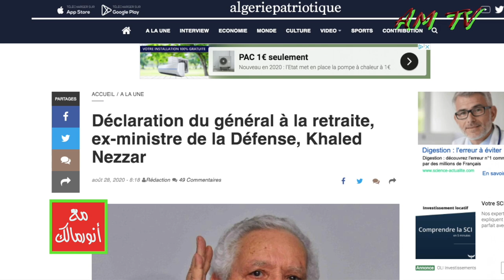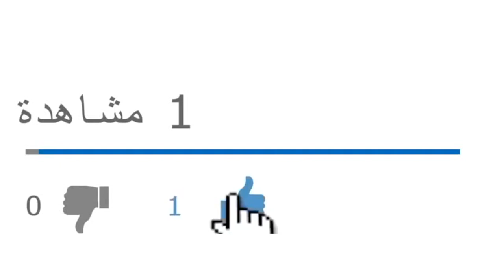لم يبق أمام وزير الدفاع الأسبق سوى محاولات التودّد للسلطات في الجزائر